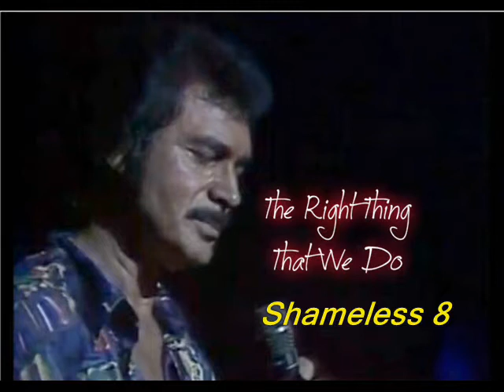The Right Thing That We Do - Engelbert Humperdinck